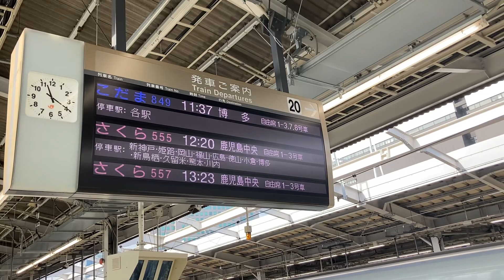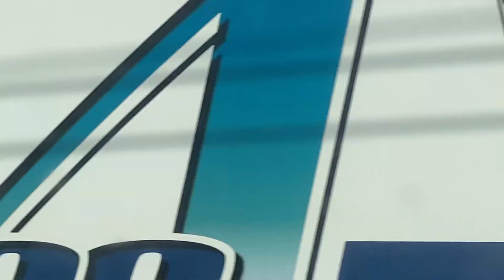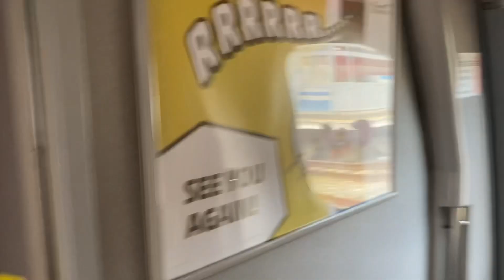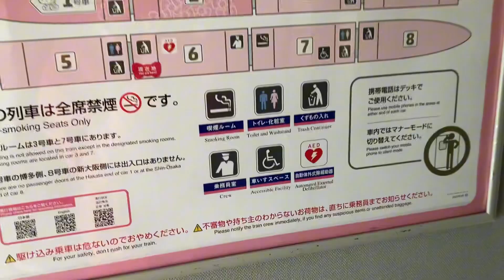キティちゃん新幹線に乗りました。I rode the Hello Kitty bullet train.